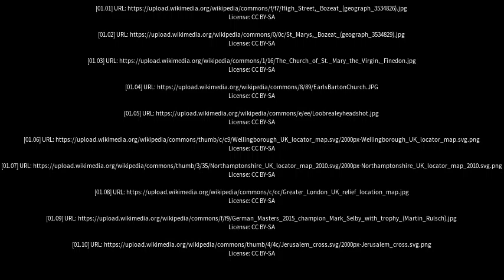Best places to visit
Best places to visit - Bozeat (United Kingdom) Best places to visit - Slideshows from all over the world - City trips, nature pictures, etc.